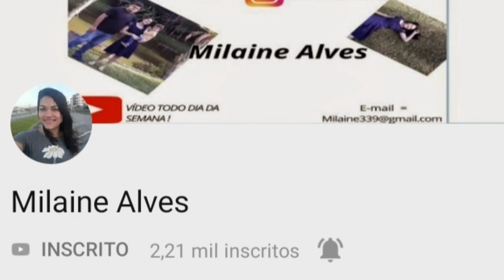NOSSA ROTINA DA NOITE PÓS CRECHE! Feat. Milaine Alves |Familia Moraes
conheça um pouco mais sobre nós e nos sigam no _INSTAGRAN_

QUER NOS ENVIAR ALGUM MIMO? ENTRE EM CONTATO COMIGO PELO *DIRECT DO NOSSO INSTAGRAN*

  Me chamo Vanessa tenho 26 anos, sou casada a 5 anos com o amor da minha vida, e ja passamos por altos e baixos e à 4 anos atraz Deus nos presenteou com um lindo anjo, nosso filho Christian e desde então compartilhamos o prazer de ser mae e pai de primeira viagem, e os desafios tbm, Pois  nosso filho é Especial tem lissencefalia. SOMOS UMA FAMLIA FELIZ, DIFERENTE, MAIS FELIZ !! Quero poder ajudar as outras maes a intenderem este mundo todo especial |Familia Moraes|